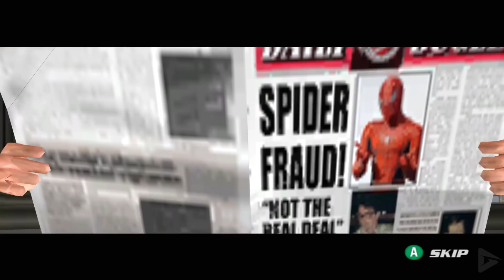SPIDER-MAN 2 All Cutscenes (Full Game Movie) 1080p HD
It's hard to overstate how great this game was in its time. For my money, it's one of THE, if not THE best game based on a movie ever. It includes the main story from the movie, but also has its own strands of stories.  It took the open world formula of Grand Theft Auto and inputted into a super hero adventure game.  The web swinging gives you almost complete control and allows for creativity in your movement. Just moving around in Manhattan can be hours of fun, especially as you keep upgrading and unlocking new abilities. The open world was huge in its time. I absolutely love this game, and it's good to see that after all these years it's held up so well. The funny thing is that "The Amazing Spider-Man" game is basically an upgraded version of this game. If they would have done more to evolve the formula then it could have been an all-time classic.

We recorded this on the Dolphin Emulator at max settings. There are some graphical glitches here and there, but overall it looks MUCH better than it would look if we were to record from a Gamecube or PS2, so we think it's worth it. As always we used relevant gameplay, important dialogue and all cutscenes to create a fluid cinematic experience. We hope you enjoy!